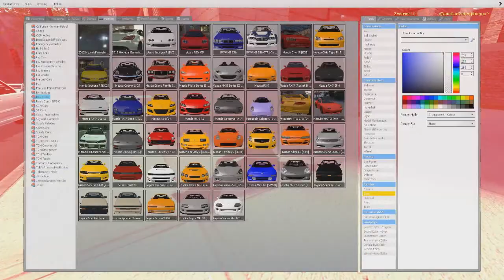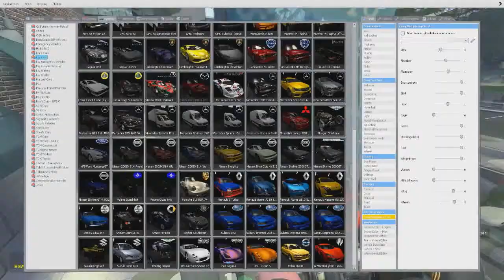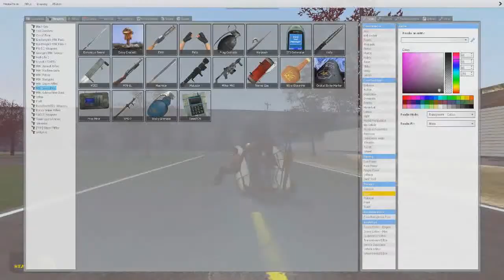GMod | Car Crashes & Funny Moments BONUS! (Hachi-Rockin' Hard)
It's finally here! Once again, this is recorded in Konno Yuuki's P2P server, but this time it's much, much longer than I expected it to be. Three of us will be jumping and drifting (or at least try to do it) around EvoCity in style of oldschool. So, what do you guys think?

By the way, Zeetros' Skyline R32 is somehow black instead of midnight purple. That's because of the skin differences in both SVN (which I use) and Workshop versions of LWCars. Sorry about that.

★Game:
Garry's Mod (Facepunch Studios LTD., Team Garry)

★Players:
NinjaScout/ZaniteKnuckles (me)
Zeetros
Konno Yuuki

Mr. Groove - Night & Day
Dusty - Midnight Lover
Edo Boys - No One Sleep In Tokyo
A file named "japanesestyleoutro.mp3" by Zeetros